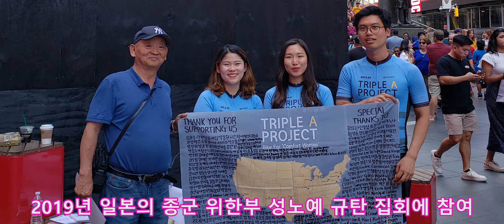Journey for Justice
정의를 향한 여정